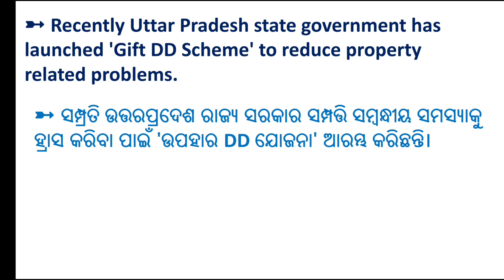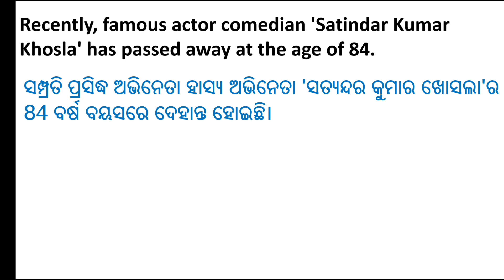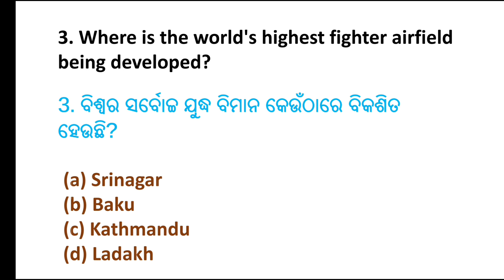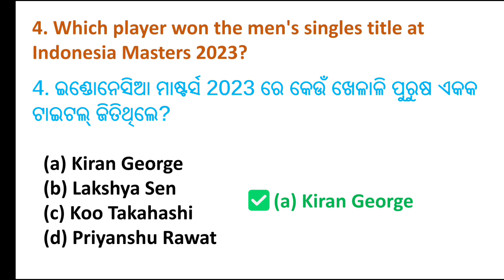18 September 2023Odia Current Affairs | Today's Current Affairs | Daily Current Affairs | GK Today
16 September 2023 Current Affairs | Today's Current Affairs | Daily Current Affairs | GK Today Odia

16 September 2023 Current Affairs

ODISHA COURSES
ODISHA COURSES